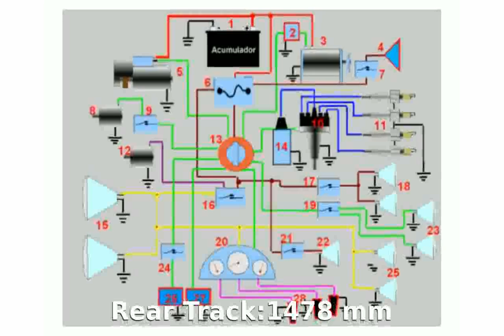2010 Opel Corsa 1.4 Automatic Details & Info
Body Type:Hatchback  3 doors / 5 seats

Length:3999 mm

Height:1488 mm

Wheelbase:2511 mm

Front Track:1485 mm

Rear Track:1478 mm

Fuel Capacity:45 liters

Engine location:front

Engine alignment:transverse

Drive Wheels:Front wheel drive

Steering:rack &amp; pinion PAS

Fuel Supply System:EFI

Max Power:100HP (74 kW) @ 6000 rpm

Max Torque:130Nm @ 4000 rpm

CO2 Emissions:143 g/Km

Engine Coolant:water

Displacement:1398 cc

Bore:73 mm

Stroke:83 mm

Cam Design:DOHC - Double Overhead Camshaft (per bank)

Cylinders:4 INLINE

Valves per cylinder:4

Total Valves:16

Compression Ratio:10.5:1

Aspiration:Normal

Standard Wheels:5??J x 14 / 5??J x 14

Standard Tyres:185&#47;70 R 14 / 185&#47;70 R 14

Transmission:4 speed automatic

Number of gears:4

Acceleration 0-100 Km/h:13.9 seconds

City:8 l/100km

Road:5 l/100km

Mixt:6.1 l/100km

2010 songs
2010 nba finals game 7
2010 movie trailers